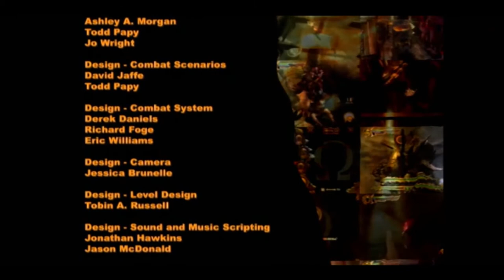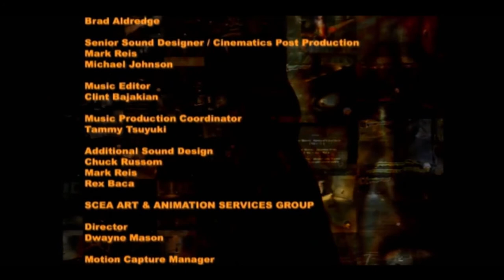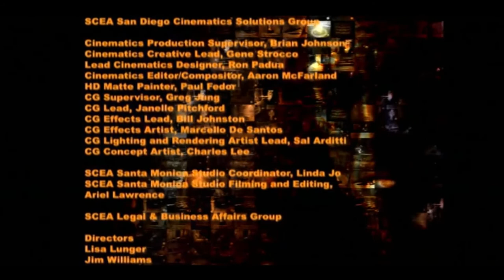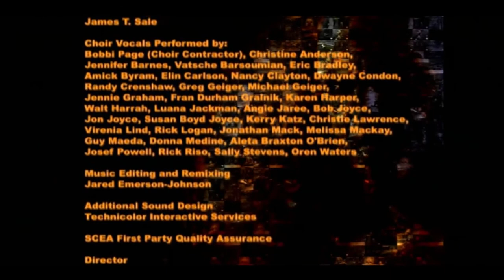There's No Telegraph - God of War - FINALE - Brosplay!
They should have thought of it earlier.